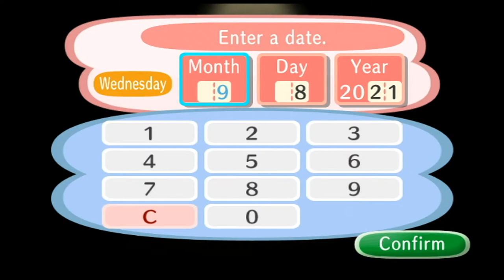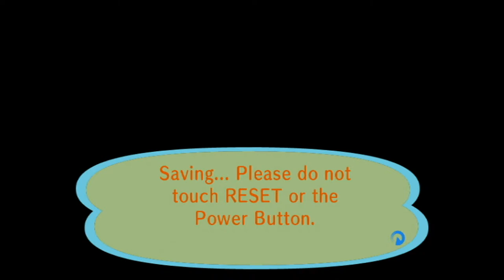Animal Crossing City Folk Part 217 9/8/2021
3DS FC 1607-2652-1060 IGN Jason
*(9/8/2021)*
House Debt:
#1 $18,400
#2 $120,000
#3 $248,000
#4 $368,000
#5 $598,000
($1,352,400 Total)
Town Fund: $1.6M
Savings: $2,366,310
Turnips
Bugs:2021
Centipede 1/9
Dung Beetle 1/9
Wasp 1/17
Ant 1/31
Fly 1/31
Mole Cricket 2/28&4/16
Honeybee 3/1
Yellow 3/1
Common 3/1
Tiger 3/1
Ladybug 3/1
Spider 3/1
Peacock 3/3
Flea 3/14
Mantis 4/1
Orchid Mantis 4/4
Snail 4/13
Long Locust 5/1
Moth 5/4
Firefly 6/1
Birdwing 6/1
Violin Beetle 6/1
Agrias 6/1
Mosquito 6/5
Oak Silk 6/5
Emperor 6/5
Rainbow Stag 6/5
Goliath 6/5
Golden Stag 7/1
Longhorn 7/1
Giant 7/1
Dynastid 7/1
Scarab 7/1
Fruit 7/1
Jewel 7/1
Grasshopper 7/4
Walking Stick 7/4
Atlas 7/4
Scorpion 7/4
Cyclommatus 7/10
Elephant 7/10
Hercules 7/10
Monarch 9/1
Red D-Fly 9/1
Cricket
Bell Cricket
Giant Petaltail
Tarantula
Fish:2021
Bitterling 1/1
Dace 1/1
Dab 1/1
Koi 1/9
Barbel Steed 1/12
Octopus 1/12
Squid 1/12
Carp 1/13
Lobster 2/1
Stringfish 2/2
Goldfish 2/4
Bluegill 2/4
Loach 3/1
Char 3/3
Surgeonfish 4/2
Killifish 4/2
Crawfish 4/2
Zebra Turkeyfish 4/2
Guppy 4/3
Clownfish 4/5
Coelacanth 4/30
Frog 5/1
Catfish 5/6
Angelfish 6/1
Eel 6/1
Piranha 6/2
Dorado 6/4
Sweetfish 7/2
Arapaima 7/4
Gar 7/4
Napoleonfish 7/14
Arowana 7/17
Ray 8/4
Salmon 9/1
Pike
Blue Marlin
Shark
Tuna
Fossils: 2021
Ankylosaur
Skull 2/8
Torso 1/1
Tail 1/7
Apatosaur
Skull 1/7
Torso 1/12
Tail 1/5
Dimetrodon
Skull 3/1
Torso 1/17
Tail 1/27
Ichthyosaur
Skull 2/14
Torso 1/13
Iguanodon
Skull 2/2
Torso 1/19
Tail 1/28
Mammoth
Skull 2/20
Torso 7/13
Pachycephalosaur
Skull 3/18
Torso 1/31
Tail 4/28
Parasaurolophus
Skull 4/4
Torso 2/18
Tail 1/9
Plesiosaur
Skull 1/19
Neck 1/9
Torso 1/25
Pteranodon
Right Wing 3/15
Skull 1/5
Left Wing 1/15
Sabretooth Tiger
Skull 1/9
Torso 1/24
Seismosaur
Skull 2/4
Chest 2/15
Hip 2/2
Tail 3/8
Stegosaur
Skull 1/29
Torso 1/30
Tail 1/12
Styracosaur
Skull 2/7
Torso 1/24
Tail 1/11
T-Rex
Skull 1/19
Torso 1/1
Tail 2/1
Triceratops
Skull 1/29
Torso 1/11
Tail 1/12
Raptor
Skull 1/18
Torso 1/31
Amber 1/7
Shark Tooth 1/11
Coprolite 1/13
Fern Fossil 1/15
Archaeopteryx 1/17
Trilobite 2/1
Ammonite 2/5
Paintings:
Basic 1/28
Nice 1/28
Moody 2/17
Dynamic 3/3
Amazing 4/7
Fine 4/14
Scary 5/7
Strange 5/12
Wistful 5/26
Serene 6/9
Quaint 6/23
Proper 7/14
Warm 7/23
Famous 8/26
K.K. Songs